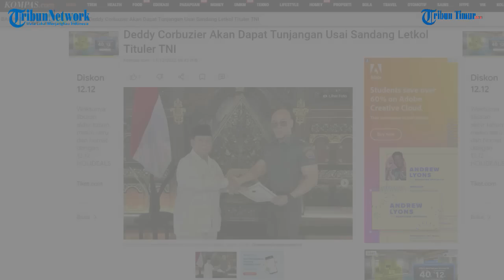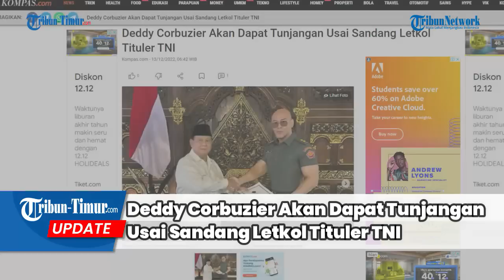Deddy Corbuzier Akan Dapat Tunjangan Usai Sandang Letkol Tituler TNI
TRIBUN-TIMUR.COM - Presenter Deddy Corbuzier mendapat sejumlah tunjangan setelah menyandang pangkat letnan kolonel tituler yang diberikan oleh Menteri Pertahanan (Menhan) Prabowo Subianto. Kepala Pusat Penerangan (Kapuspen) TNI, Laksamana Muda Kisdiyanto menyebut tunjangan yang diperoleh Deddy seperti gaji.

"Tunjangan yang diperoleh sebesar 15 persen dari gaji pokok prajurit bagi yang berasal dari pegawai negeri sipil sesuai dengan pangkat yang dipangkunya dan tidak termasuk tunjangan keluarga," ujar Kisdiyanto kepada Kompas.com, Senin (12/12/2022).(TRIBUN-TIMUR.COM)

Sumber:  Kompas.com
Narasi: WA Ode Nurmin
Editor: Rahman